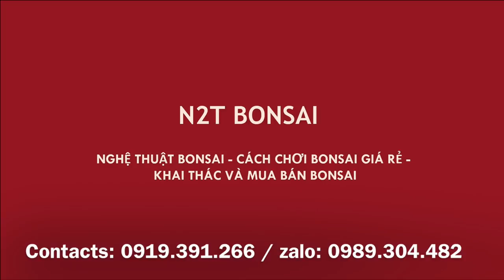CHỢ BONSAI HOÀNG HOA THÁM - BÁO GIÁ MỘT LOẠT BONSAI QUÁI CHỊ LIÊN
Đi chợ bonsai Hoàng Hoa Thám và báo giá cây chị Liên